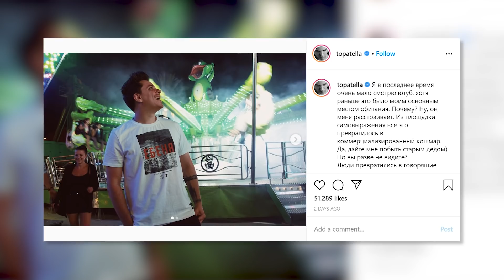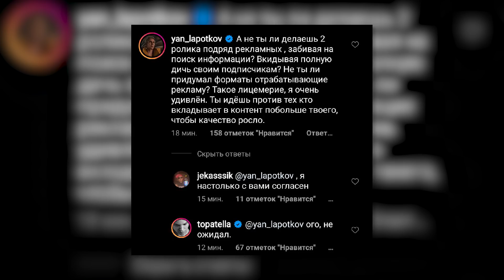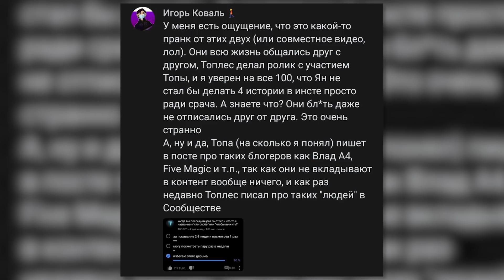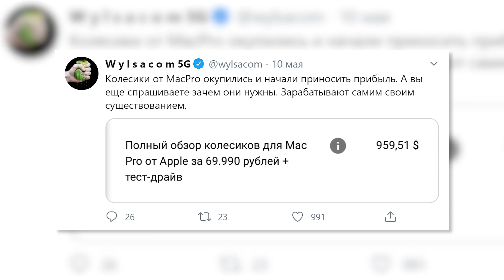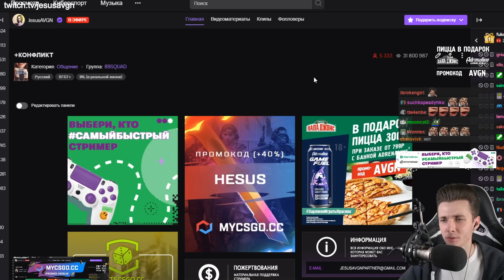Считаем доходы Вилсы // Ян Топлес против Utopia Show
Wylsacom, наконец, раскрыл свои доходы с монетизации, Utopia Show раскритиковал блогеров за рекламу в роликах, а Ян Топлес в ответ обвинил его в лицемерии. Jesus AVGN подтвердил совместный стрим с Ивангаем!

Блогер заявил, что  «из площадки для самовыражения видеохостинг превратился в коммерциализированный кошмар». В ответ коллега по цеху Ян Топлес обвинил Топу в лицемерии. В комментарии под постом он написал, что именно Utopia Show придумал форматы отрабатывающие рекламу и выпускает подряд ролики с интеграциями, забивая на поиск информации.

Вилсаком показал, сколько зарабатывает на монетизации. В твиттере Валя Вилса поделился скрином, на котором виден доход с ролика о колёсиках от MacPro. На момент публикации его как раз посмотрело около миллиона человек. Зная это, можно примерно рассчитать, сколько Вилса зарабатывает на Ютуб.

Jesus AVGN объявил о совместном стриме с Ивангаем. Если что, речь о грядущей пятнице - 15 мая. Все-таки 2020 дал нам и что-то хорошее: возвращение Вани на